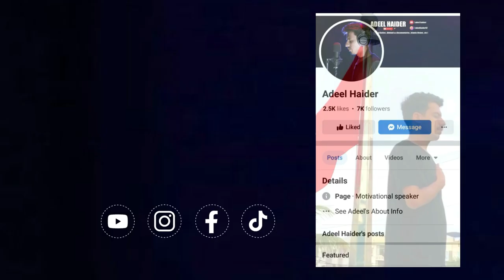Mola ali Mushkil Kusha ka Mojza | Hazrat Ali ka Mojza | Mojza Mola Ali in Urdu | Hazrat Ali ka Waqia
Mojza Hazrat Ali Pathar ko Sona Bana Diya

hazrat ali ka mojza
hazrat ali ka mojza sunein
mojza hazrat ali
hazrat ali ke mojzat
mojza hazrat fatima
hazrat ali mojza
mojza hazrat ali (ra)
mojza mola ali
mojza mola ali mushkil kusha
hazrat imam ali ka mojza
hazrat ali ka waqia
imam ali as ka mojza
mojza mola ali in urdu
mola ali mushkil kusha ka mojza
shair e khuda ka mojza
hazrat imam ali
mojza hazrat ali in urdu
panjtan pak ka mojza
mola ali a.s ka mojiza
hazrat ali ka farman
imam ali ka mojza
imam ali documentary
hazrat ali r.a ka waqia
mojza mola ali(as)
hazrat ali ka mojza in urdu
hazrat ali ka waqia ajmal raza qadri
hazrat ali ka waqia by tariq jameel
hazrat ali ka waqia saqib raza mustafai
hazrat ali ka waqia imran aasi
hazrat ali ka waqia peer ajmal
hazrat ali ka waqia mehrban ali
wo ghareeb lakarhara jo arabpati ban gya
hazrat ali ka waqia tasleem arif ki awaz mein
hazrat ali ka waqia engineer muhammad ali mirza